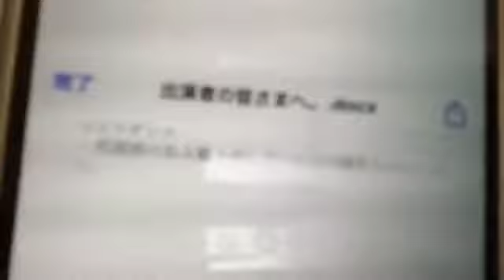2022年05月15日 22時43分41秒 橋本 陽菜（AKB48 チーム８）